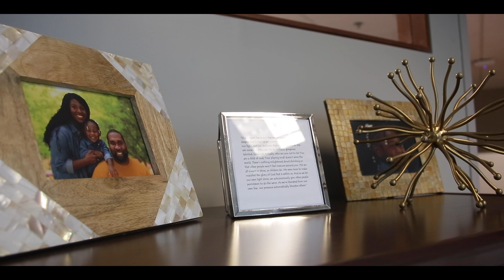NCHF Diversity Fellows: Dr. Katherine Jordan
Katherine, an assistant director at Duke University Hospital, is an engineer by training, but she quickly realized that she can use her engineering background to improve healthcare processes.

As a Diversity Fellow with the North Carolina Healthcare Foundation, Katherine shared her story as well as her experiences in the fellowship program.